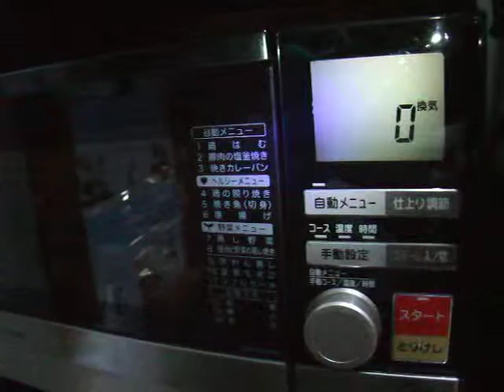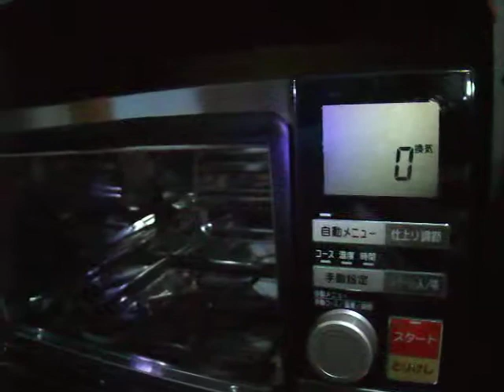三洋電機 ＳＯＢ－ＶＳ１０ＣＨ（空焼き中～終了まで！！）。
スチーブンの空焼きをしました。